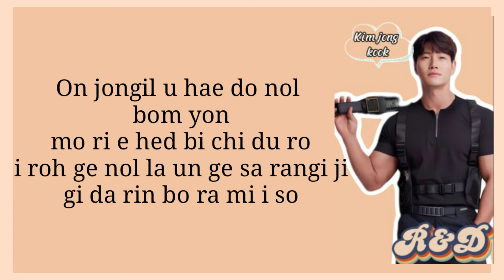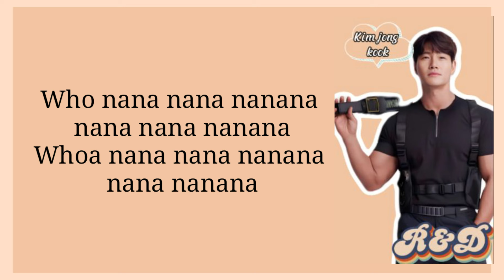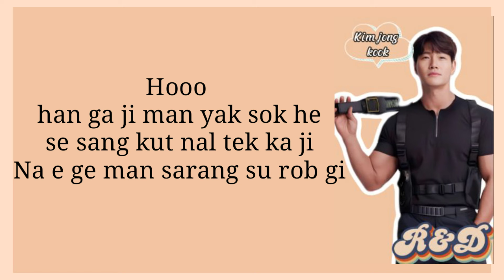김종국 Kim Jong Kook - Loveable (사랑스러운)(easy lyrics)